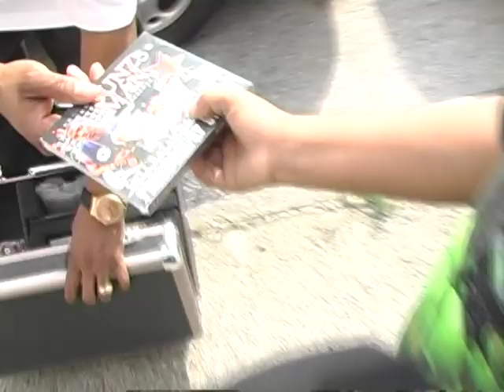Streaming On Amazon now – Documentary Film ‘RISEN: The Story of Chron ‘HellRazah" HOOD LOVE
Currently you are able to watch "Risen: The Story of Chron 'Hell Razah' Smith" streaming on Tubi TV for free with ads or buy it as download on Google Play Movies, Amazon Video, YouTube. It is also possible to rent "Risen: The Story of Chron 'Hell Razah' Smith" on Google Play Movies, Amazon Video, YouTube online

Official HellRazah Music Inc - HeavenRazah Clothing Line

Music biopic/documentaries go as far back as The Jackson 5, Little Richard, then moving forward to some of the more recent ones like Aaliyah, Nas (Time is Illmatic) and TLC. But never has there been such a Hip Hop biopic that has garnered such success as Straight Outta Compton which topped the US box office which was unheard of for a Hip Hop Biopic feature film and received critically acclaimed reviews across the board including RePPiN4U (Read review here). Now other artists want to jump on the bandwagon and popular demand hoping for the same success. Death Row Records, reportedly not happy about the portrayal of their label in the film are reportedly planning to film their production. Gucci Mane claims he wants to create a biopic, 2Pac’s biopic ‘All Eyes On Me’ was released last year which was met with mixed reviews and particularly shot down by Jada Pinkett -Smith, but some Wu-fans have been clamoring a Wu-Tang Clan version…Dr.Dre & Co continue to be the trend setters of Hip Hop, but Wu -fans will be getting their wish very soon, but not exactly in the way they expected. The difference between previous hip hop biopics and this, those were actors. This one is as real as it gets.

Chron Smith, more commonly known as Wu-Affiliate Hell Razah of the Sunz of Man didn’t exactly hear the cry from the fans but it just so happens that he is about to unleash his story entitled ‘Risen’… about his sword swinging comeback from a Brain Aneurysm. If it was to rupture, it could cause a stroke, or worse – brain damage or death.

Director Frank Meyer and Razah go back as far as 1997. Razah was apart of the web series Freestyle 101, which has featured such artists like The Game, Cypress Hill & Ice-T. With their long-standing friendship, it was only right that Meyer was the perfect choice for this feature film.

“Razah’s story is one everyone can relate to,” says Meyer. “He was a talented kid from the streets who worked hard and Frank Meyer hell razahnearly achieved all of his dreams before this tragedy struck. Now his life has been completely refocused. A lot of rappers will tell you about how they have been shot 9 times, but they won’t let you see them struggling through the rehab process or questioning their future.”

Meyer might be firing shots of his own in that statement, but he’s about to take Razah’s fans through the five-year journey of true rehabilitation. ‘Risen’ features Razah’s fellow Sunz of Man brethren, as well as Wu-Tang members RZA & Cappadonna, Popa Wu, Ras Kass and many more.

We spoke with Hell Razah in late 2016 about the film, and what he and the Sunz of Man has for us as they approach their 20th Anniversary of their debut album, ‘ The Last Shall Be First.

Risen: The Story of Chron "Hell Razah" Smith on Apple TV

We're on

The whole damn movie is on Amazon

We're everywhere.